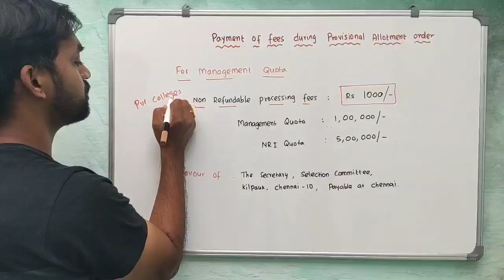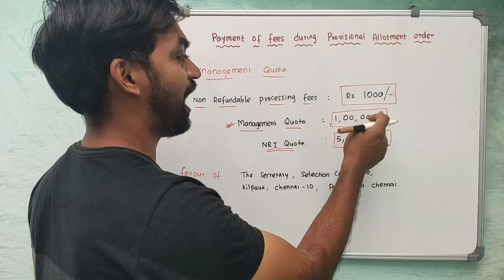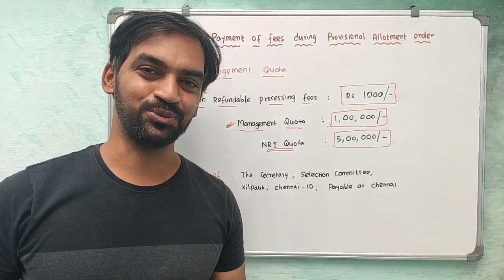DD Details for Management quota | Tamil Nadu Medical Counselling | NEET Latest news tamil